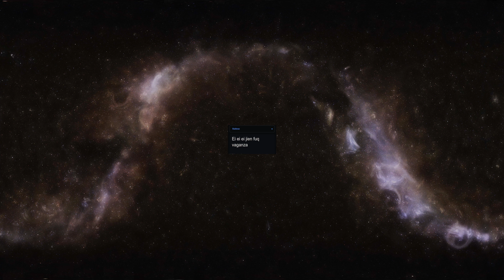360° VR Ei ei ei I'm on vacation in different languages meme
360° VR Ei ei ei I'm on vacation in different languages meme